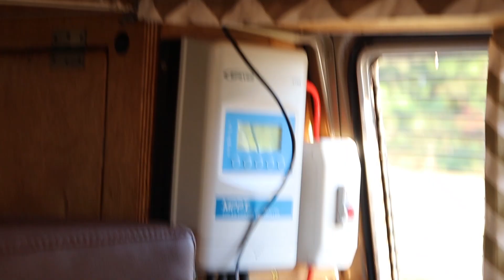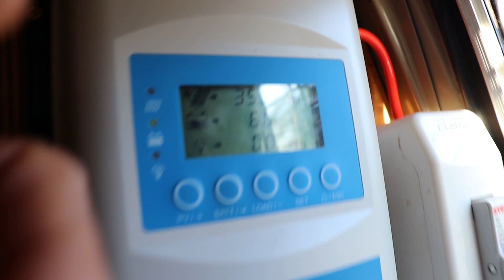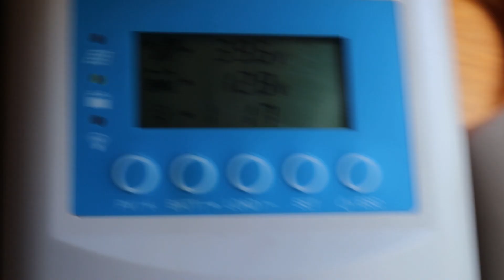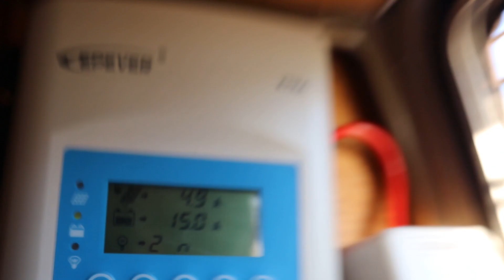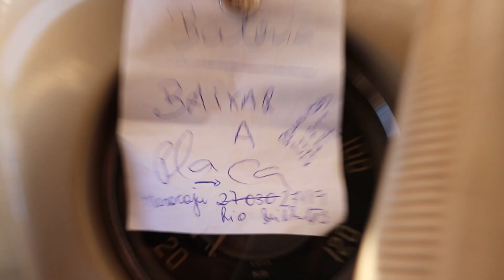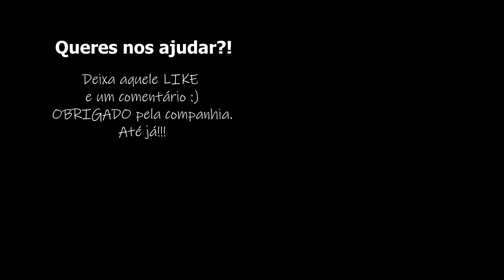🤩 IMAGENS QUE VALEM MAIS QUE MIL PALAVRAS | UM PARAÍSO ESCONDIDO 🏝️ | T1.Ep38 | 📍Dourados- MS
👆👆👆 NESTE CANAL VERÁS SEMANALMENTE A VIDA REAL DE UMA FAMÍLIA EM UMA VOLTA AO MUNDO 🌍👫🐕🚐🏡💨

Um casal luso-brasileiro, um pouco malucos, um tanto tímidos, mas bem humorados, em uma Volta ao Mundo de Carro!
Compartilhamos experiências, aprendizados, enfim, a VIDA REAL na estrada. Moramos na nossa Kombi Corujinha chamada RosAnAlice, desde 20 de fevereiro de 2020, que foi adaptada por nós mesmos pra ser a nossa casa (KombiCasa).

Nós: Ivo (Português 🇵🇹), Michely (Luso- brasileira🇧🇷🇵🇹) junto com a nossa mascote Pants 👫🐕 convidamos você a viajar e se aventurar com a gente:
APRENDENDO PELO MUNDO

OBS.: Os vídeos do canal vão ao ar com uma diferença de tempo da nossa localização atual, este tempo é necessário para a aventura acontecer, ser registrada, editada, e posteriormente conseguirmos internet para publicar. Tudo aqui é feito por nós, direto da estrada, por isso pode acontecer de não conseguirmos publicar algum dia.

Até jàäá 👋